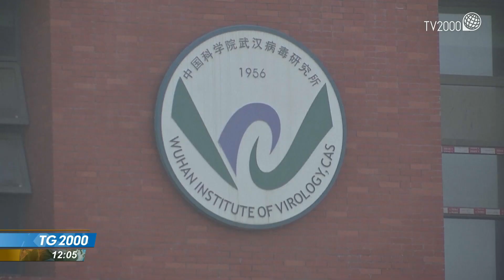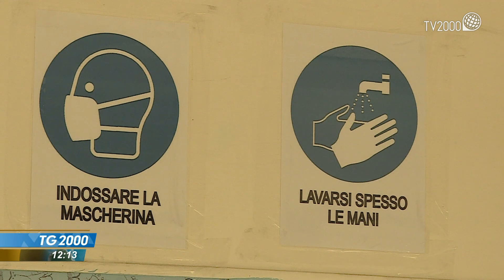TG2000, 27 maggio 2021 – Ore 12